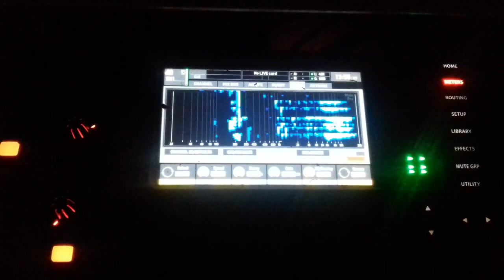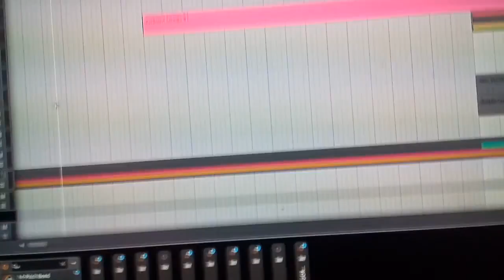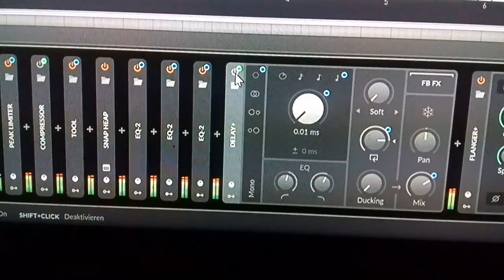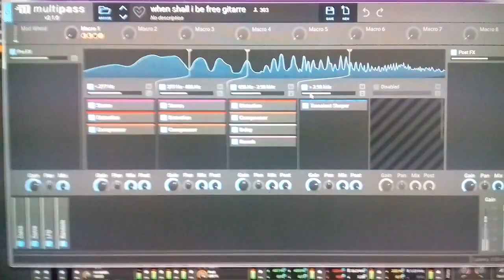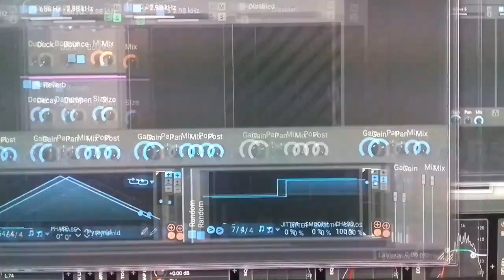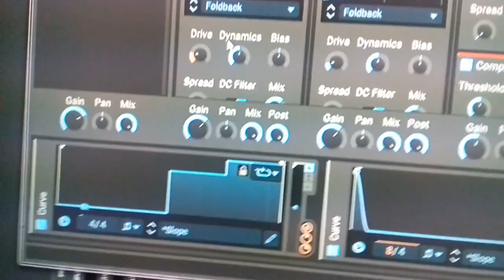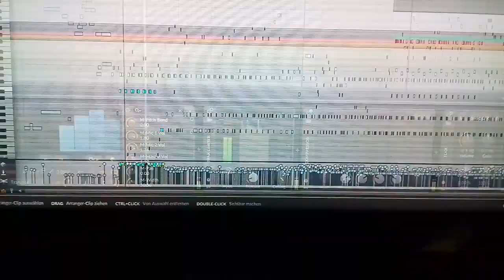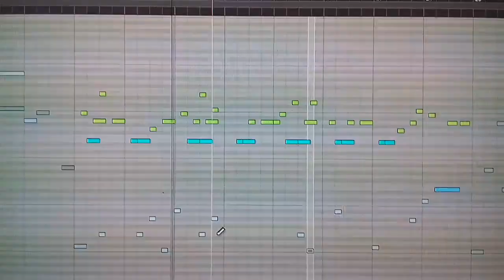When shall I be free Shpongle Akkustik Gitarre Anfangssequenz doch nur Gitarre ? Keine Sitar/Banjo ?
Die Seq mal wieder erneuert .
Mit der 4ten Seite bekonnen und bei bing bäng A2 gesetzt mit 100% Accent (ohne accent bellt sie nicht im sampler) . Zählzeit 3+4 oder im Offbeat . Erstmal , das war Schritt1 .
Dann mit Seite 5 E2 abgedeckt, also was sich um Zählzeit 2 so abspielt , offbeat davor und danach als Variation . Im Grunde ist es die 2te Zählzeit .
Erstmal , das war Schritt 2 .
Am Ende von 8 Bar machte der Bass ein E1 wahrscheinlich, zuvor war der Bass A1. Also nahm Ich die 6te Seite und gab ihr die einzigste Note E1 - die anderen Seiten können kein E1 spielen . Später nutze Ich die Spielverstellung , um es als Glide Ghost Slide auf E1 zu machen und es nicht als wirklichen Ton abspielen .
Das war dann Schritt3 .
Nun hörte Ich auf die Zwischenräume und ließ mit der 4ten Seite diese abdecken . Ich hätte auch vereinzelt die 3te Seite mitnehmen können, aber die 4te Seite paßte schon .

Damit hat man sein Grund rythm pattern . Was man mit 2ter Seite 1ster Seite oder 3ter Seite hinzuspielt , ist automatisch passend , wenn man nur weiße Tasten verwendet . Kurz gesagt , nur durch die Anfangssequenz der 3 Tiefsten Seiten , hat man 3 weitere Volle parts , wo man Seite 3,2,1 spielt, also hinzuspielt oder melos drüber jammt.

Ich hatte snap heap einen Tag vorher grob eingestellt und hatte heut ja ein anderes Konzept . Im Grunde denke Ich , das der Bereich wo ping päng ist , anders FXt ist , als der Bereich dadrüber und dadrunter , deswegen nahm Ich Multipass als Fx , weil Ich da schön Bänder splitten und verschieden Fxn kann . Ich hatte einen Flanger im ping Päng bereich probiert , das war es aber nicht !! Deswegen ist in der Fx Kette ein Flanger der auf die komplette Summe der gitarre greift .

Ich mußte, fällt mir spät ein , wieder Midichannels trennen, sodaß die 6 gitarrenseiten von je einen unterschiedlichen midichannel gesteuert werden .

Auf Zählzeit 1 blieb die gitarre stumm in der anfangssequenz, weil dort der bass A1 schon spielt.

Nochmal zur Fx Kette : den Banjo sound , sp überlegte Ich , wird wahrscheinlich durch Flanger oder Delay erzeugt+ Filter die den Bereich erhöhen, wie ein Peak Eq . Ich nahm also ein ms delay und ließ es sich Selbst wiederholen , um so einen losen Banjo mit der gitarre irgendwie nah zu kommen . Es stellt sich herraus , das es auch nice ist , um es im Raum zu platzieren , in Verbindung mit einen darauffolgenden Flanger . Ich nenne es , das Delay in den Flanger trick .
Beim Eq mußte ein bischen bewegt werden, um die Töne etwas anders zu colorieren - ein Band erhöht und ein Band erniedrigt . Ein Band bewegt die Frewquenz minimal und der andere bewegt die Frequenz mehr und raubt der Anderen Frequenz die Erhöhung .